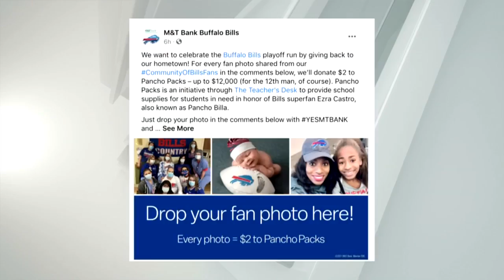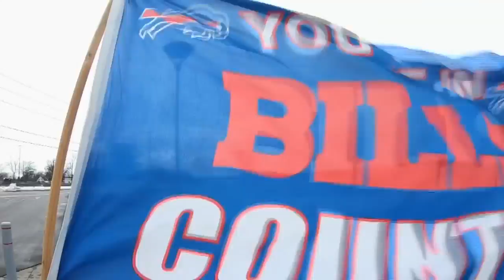Bills head to AFC championship A-BLOCK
The Buffalo Bills go the farthest the team has gone in a quarter century, securing its place in the 2021 AFC championship game; excitement grows in the city.